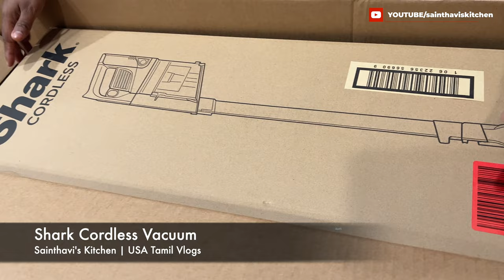Unboxing Shark Cordless Stick Vacuum Review | Cleaning Demo | USA Tamil Vlogs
Link to buy Shark Cordless Vaccum
Shark IZ363HT Anti-Allergen Pet Power Cordless Stick Vacuum Self-Cleaning Brusholl, PowerFins, Crevice Tool, Dusting Brush, Pet Multi-Tool & Anti-Allergen Dusting Brush, 50min Runtime, Blue

Day 1 Hawaii Eps 1 - First Time Trip To Hawaii Islands | Flying Hawaiian Airlines Day Started At 3 AM
Day 1 Hawaii Eps 2 - First Time Traveling 7 Days NCL Hawaii Cruise Ship - Stateroom With Balcony 9196
Day 2 Maui Hawaii Eps 3 - Day 1 3pm to 9pm Vlog Sailaway From Honolulu | NCL Dinner Skyline Fine Dining
Hawaii Cruise Day 2 Eps - 7 | Dinner | Strolling The Ship At Night இரவில் கப்பலை சுற்றி பாக்கலாம் வாங்க
Hawaii Cruise Day 4 Eps 11 - இயற்கை அதிசயங்கள் | A visit to Hilo's Black Sand Beach - An Active Volcano Hawaii

saindhavi kitchen saree vlog cleaning saree collection vlog usa tamil vlog sainthavi's kitchen unpacking
 best cordless vacuum 2022 shark vacuum